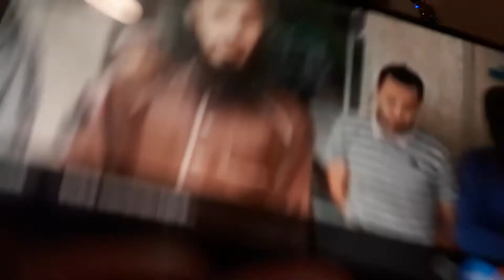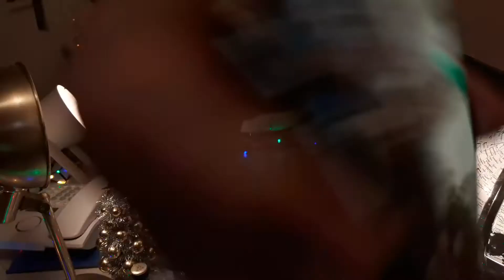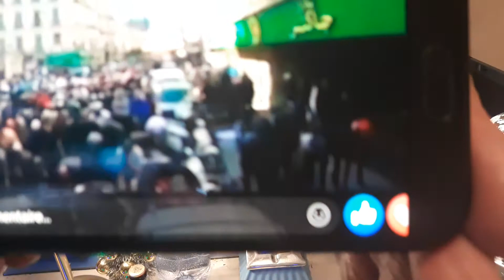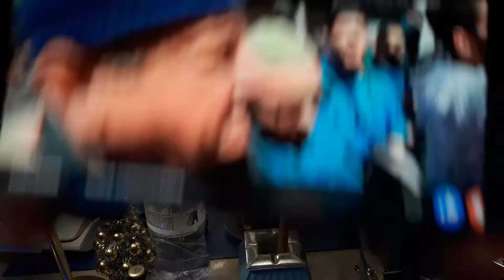22 janvier 2021